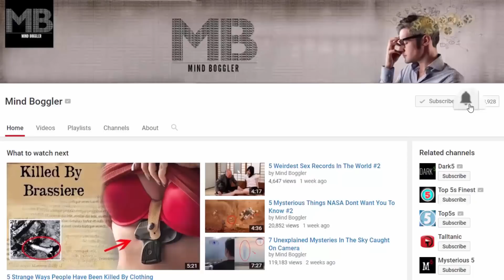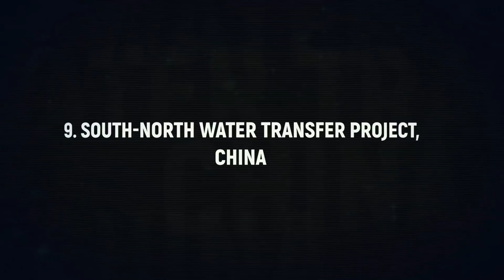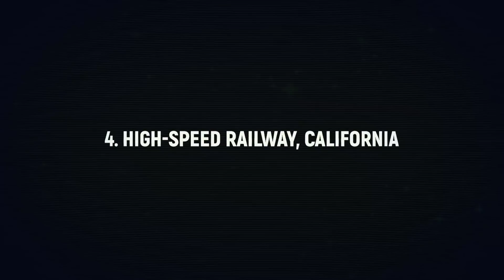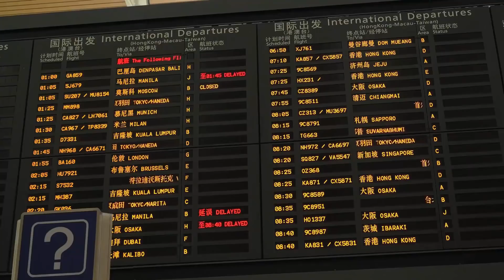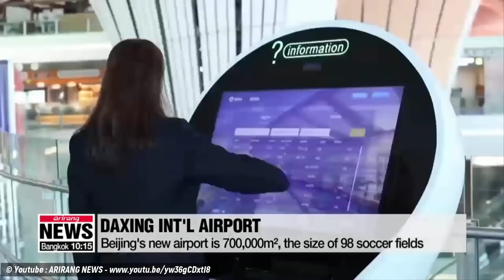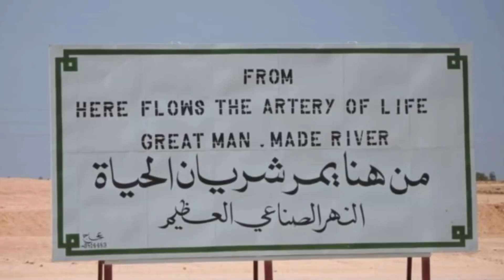10 Insanely Large Construction Projects in the World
What comes to mind when you think of the largest construction projects in the world? If you guessed airports, canals, and subways, you'd be on the right track.
Skyscrapers are reaching for new record heights, huge tunnels are establishing new transportation connections, and colossal bridges are spanning greater distances than ever before. Around the world, gigantic engineering and infrastructure projects are opening up or are closing in on their completion.
And, of course, there are industrial complexes and utility projects. But some of the current projects that make the list might surprise you, such as the International Space Station and an entertainment park that makes Disney World look like Mickey Mouse.